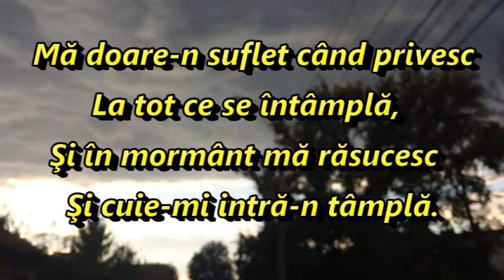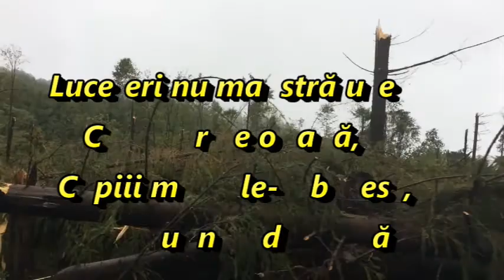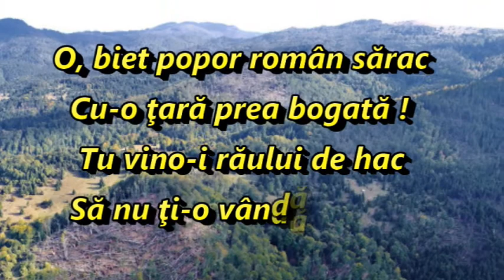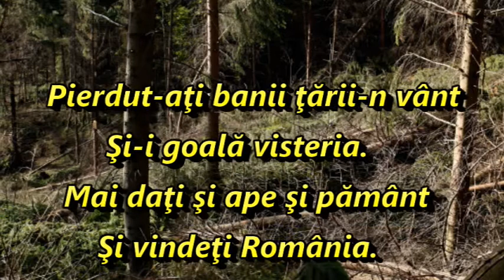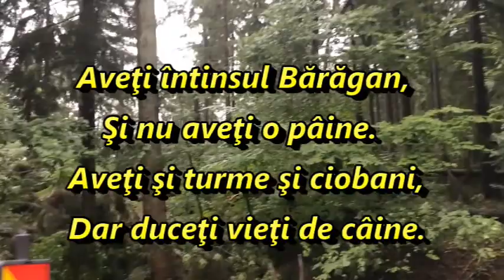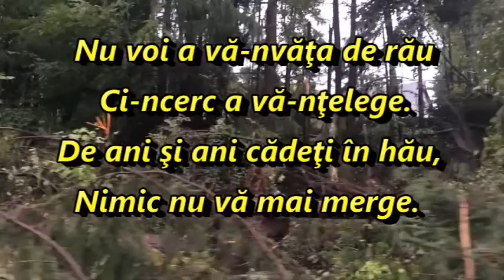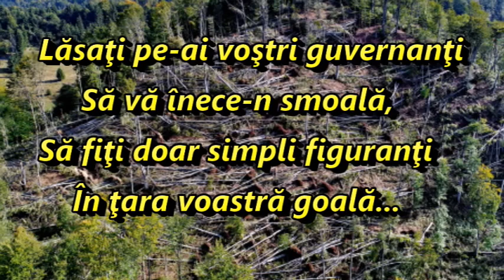se răsucește în mormânt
MANIFEST PENTRU ROMÂNIA